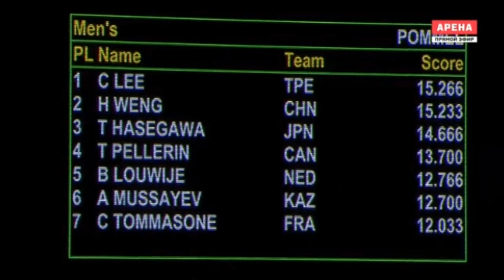20190223WCメルボルン Hao WENG あん馬決勝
15.233(D6.5)
2位